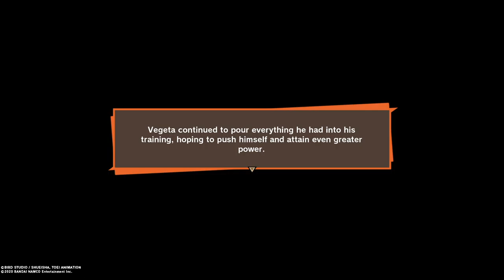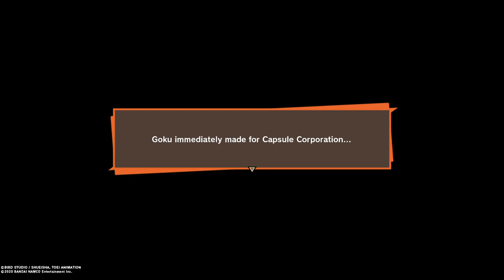DRAGON BALL Z KAKAROT Walkthrough Gameplay Part 18 - (GOKU RETURNS TO EARTH)